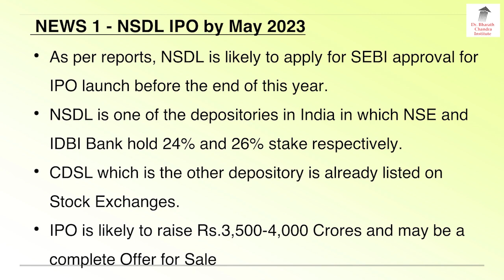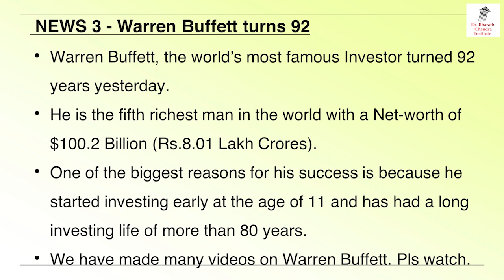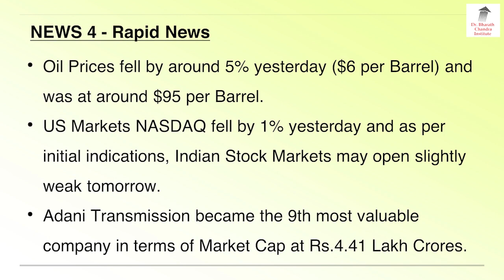31 August 2022 - English Breaking News